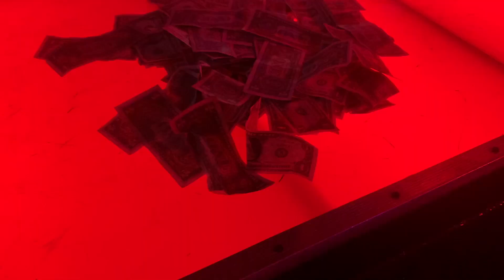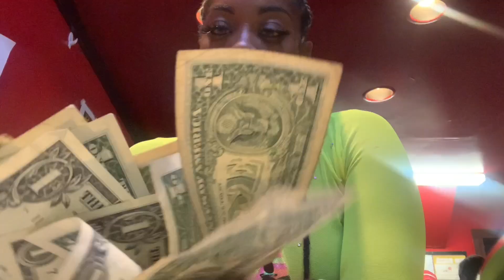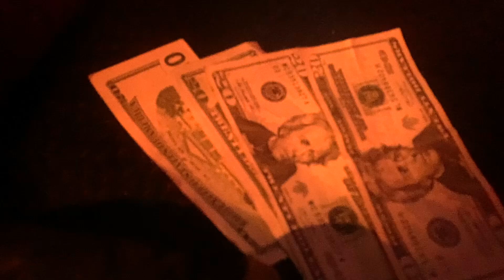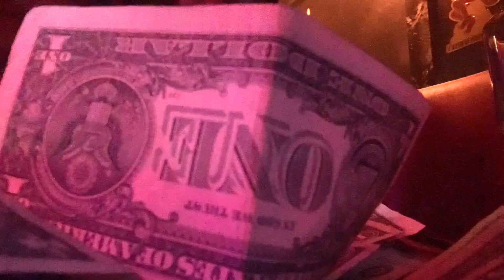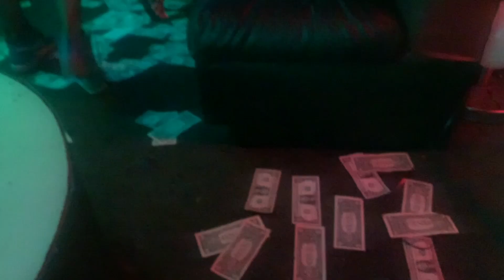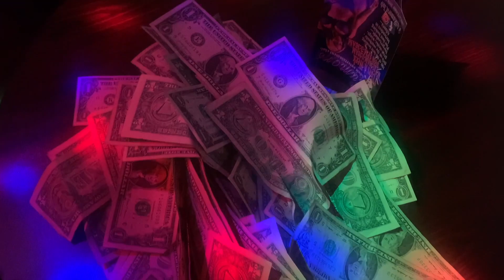Stripper vlog: Atlanta stripper